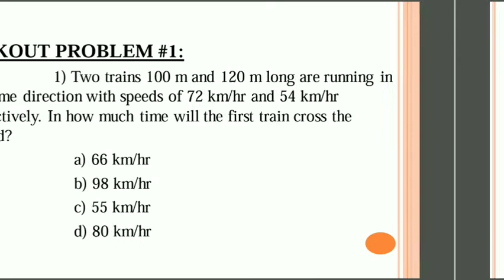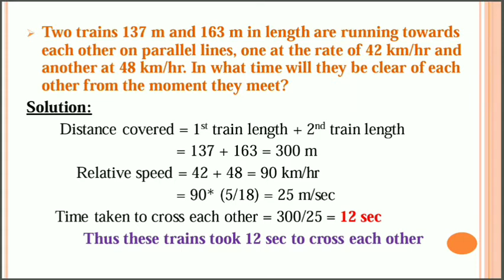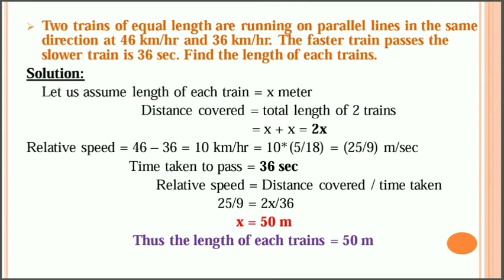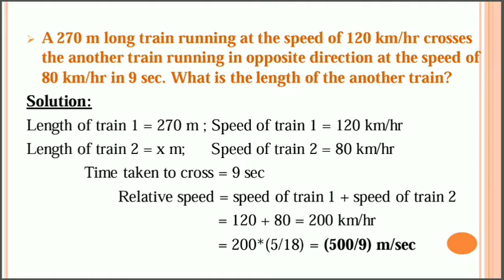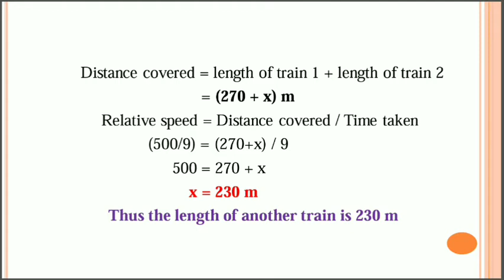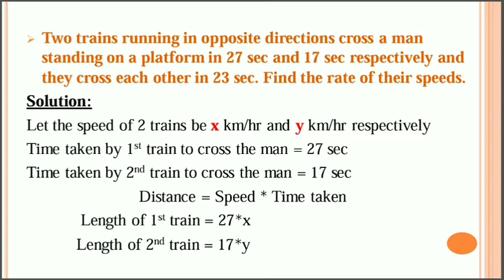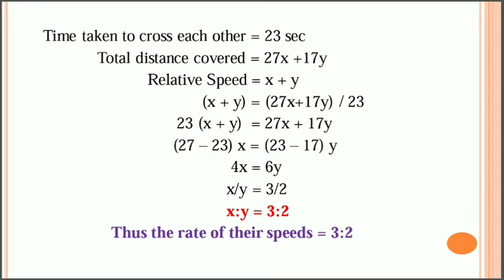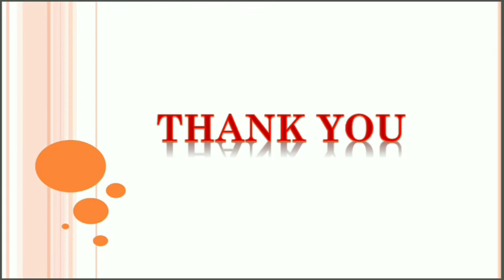How to solve Train aptitude problems in Tamil | CSAT | Let's Learn UPSC | Veeralakshmi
The question always remains, "How to solve man and train aptitude problems?" no matter if it is in a simple aptitude test or qualifying exams like CSAT or any other competitive exam.

Here in this video, we try to elaborate the basics of problems on Train, man and bridge and give you a conceptual clarity and then move on to answer your question of, "How to solve Train problems in Tamil?" along with tricks and tips (mostly logical methods).

Do watch and let us know your views about this aptitude class on Trains.

Coming to UPSC CSAT, the sums on the concept of Time, speed and distance (Train sums especially) play a very important role.

Happy Learning!